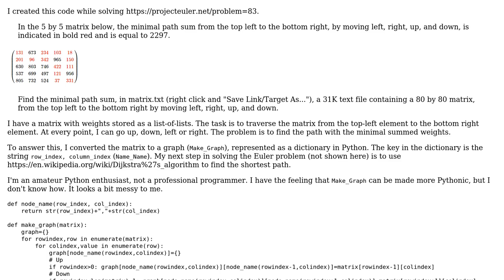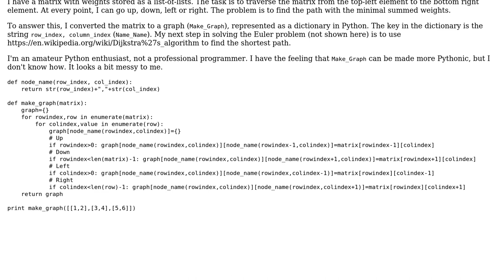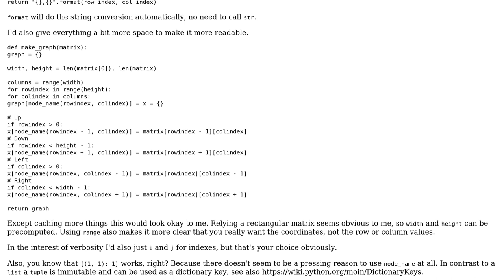Weighted graph from a matrix (list-of-lists)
With thanks & praise to God, and with thanks to the many people who have made this project possible! | Content (except music & images) licensed under CC BY-SA | Music | Images & others | With thanks to user Jamal user ferada user agtoever and the Stack Exchange Network Trademarks are property of their respective owners. You are responsible for your own actions.